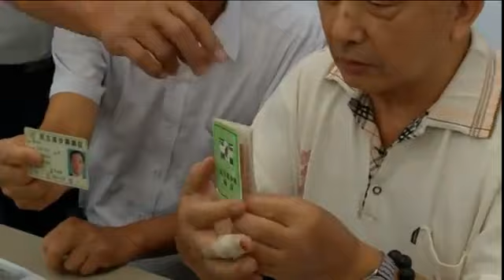台湾民进党资深党员 表态力挺国民党市长候选人韩国瑜